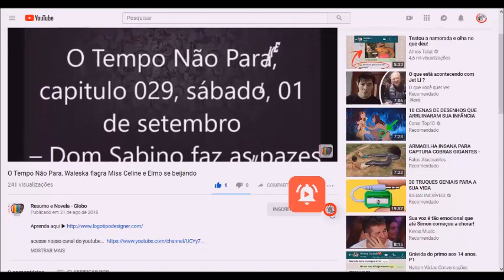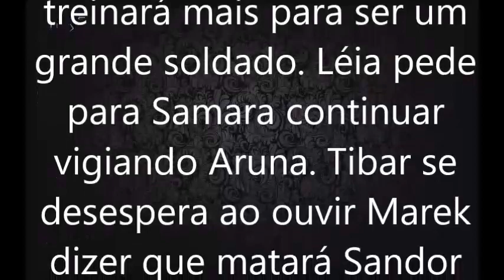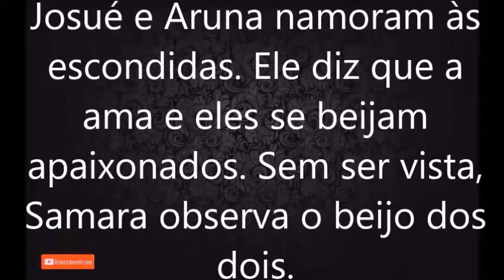A Terra Prometida, capitulo 57, quinta feira, 11 de outubro